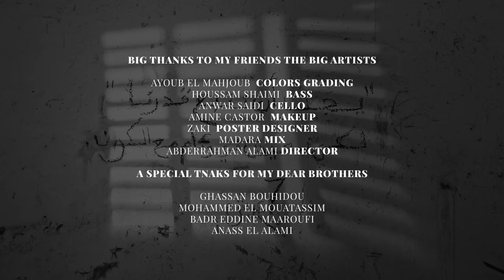Adil Charfi - Destiny | قدر ( Official music Video )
- تأليف و توزيع موسيقي : عادل الشرفي.
- اخراج : عبدالرحمن العلمي
- ميكس و ماستر : مادارا & محمد المقهور

قصة المقطوعة الموسيقية "القدر"
القدر من اسرار المولى عز و جل في هذا الكون ، و يعد ركنا من اركان الايمان الذي  يتوجب على كل انسان  ان يؤمن به حق الايمان ، لانه من شأنه سبحانه و تعالى في الكثير من الامور الدنيوية، ففي هذه القصة حاولنا ان نتكلم بلغة فنية موسيقية عن هذا السر العظيم ، عن طريق الآلات الموسيقية التي تجسد الادوار و الشخصيات التي تدور حولها هذه القصة بطريقة درامية ، و يتمثل ذالك في :
-آلة الكولة : الراوي ( الذي يفتتح القصة)
-آلة الناي : الرجل
-آلة الكمان : المرأة
- آلة الفيولا : الحكيم و الذي سيختتم هذه القصة بمقولة :
" يجب ان نتبع قدرنا لكي نعيش في وئام مع الكون "
و من هنا نستفيد ان القدر مسألة ربانية و تفوق معرفتنا البسيطة التي فوقها حكمة كبيرة من لدن الله عز و جل ، فالايمان بها و تقبل ما يدور في حياتنا من خير و شر فهو امر الهي يفوق ادراكنا المتواضع .

Destiny is one of the secrets of the Lord Almighty in this universe, and it is considered a pillar of faith in which every person must believe in the right of faith, because he is the Almighty in many worldly matters. In this story, we tried to speak in an artistic and musical language on This great secret, through the musical instruments that embody the roles and characters around which this story revolves in a dramatic way, and this is represented in:
-Kawala : the narrator (who opens the story)
-Flute instrument: the man
-Violin : the Women
-viola: the wise man, who will conclude this story with the words:
“ We must follow our destiny in order to live in harmony with the universe.”
And from here we benefit that fate is a divine matter and transcends our simple knowledge over which there is great wisdom from God Almighty, so believing in it and accepting what is going on in our lives of good and evil is a divine command that exceeds our humble comprehension.
والله و لي التوفيق